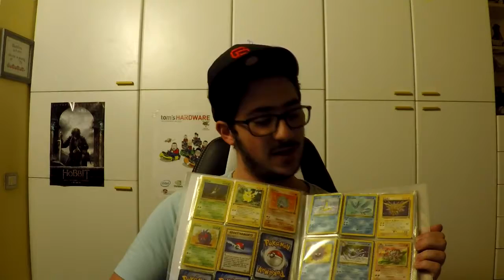VINCERE CON IL MAZZO BASE!!!! [POKEMON GCC ONLINE]